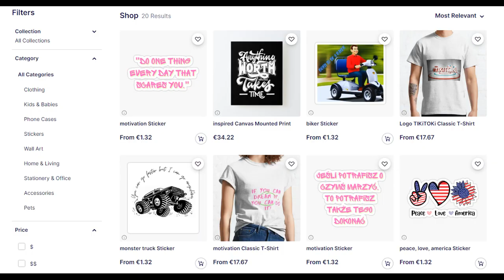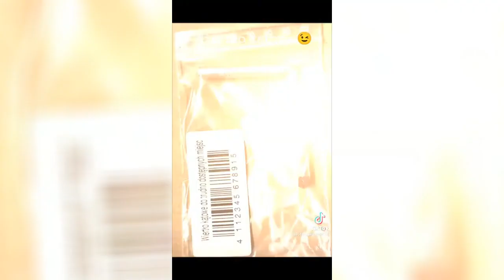śmieszne filmiki, funny, tiktok, 2023, hd, kompilacja